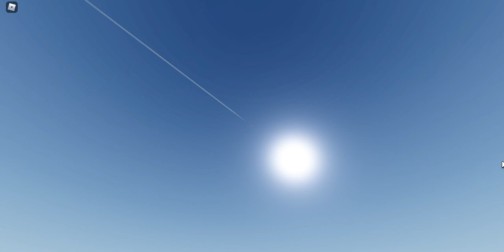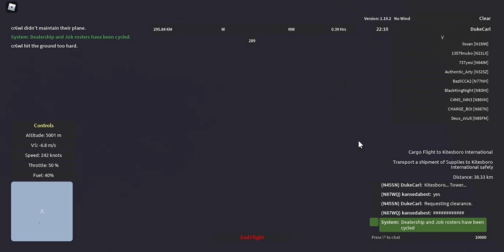Aeronautica (Roblox) - Long-range cargo flight on the "Knuckles Punch"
After landing the Lockheed SR-71 Blackbird at the TEMPORARY airport of Valhalla International, I took the opportunity to carry out a cargo flight with the McDonnell Douglas MD-11F "Knuckles Punch". Destination: Kitesboro International Airport. Almost made a perfect landing when the wheels touched down at the approach arrows or between the red runway lights. Mock air traffic control protocols included at the end.